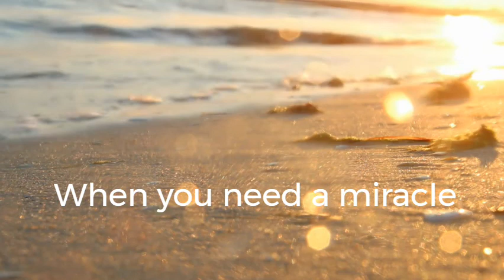Week 1 from U have the wand ‑ Made with FlexClip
This is the 1st reading from the book "U have the wand". There is a section at the end for affirmations. Every week another reading will be offered. I truly value your contribution to helping us all to grow. Every person supposes they are the only ones with a problem. In this sense, we are not unique, and relationships help us grow.